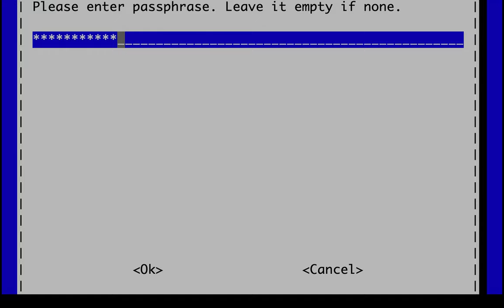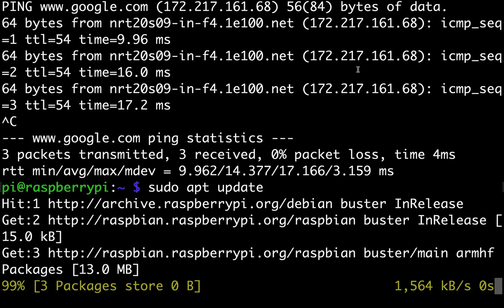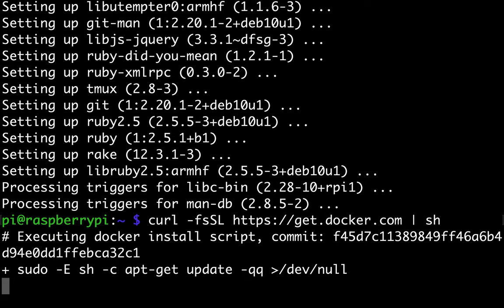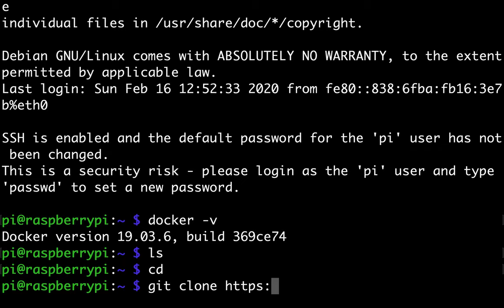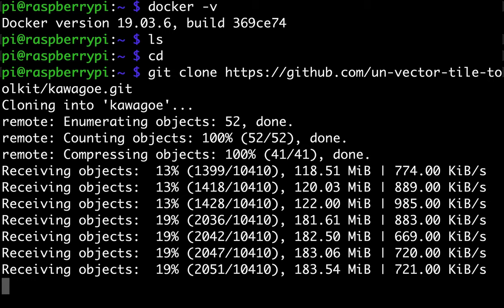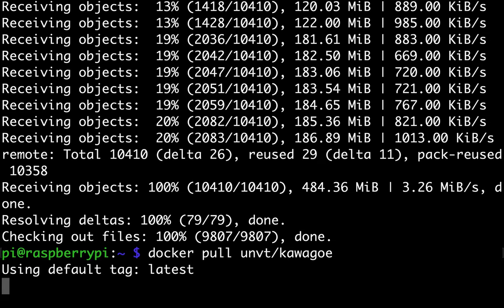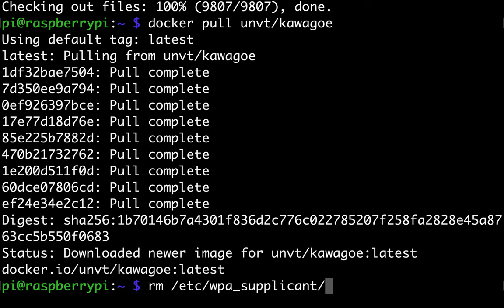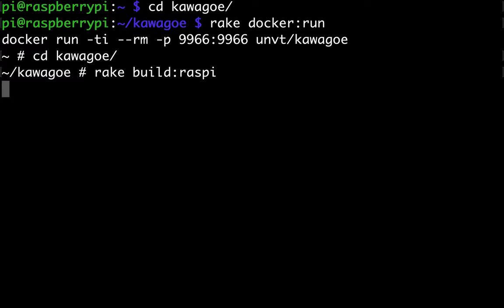Install unvt/kawagoe to a fresh Raspberry Pi (realtime)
Preparing for UN-GGIM WG-Disasters Conference 2020 in Tokyo.